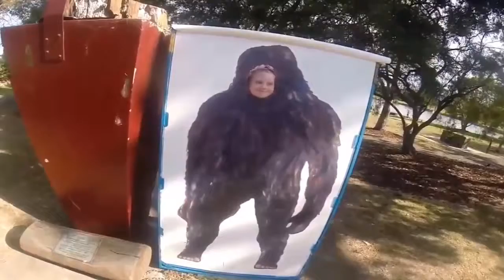The Kilcoy Yowie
Kilcoy the township is on the D'Aguilar Highway, 94 kilometres north west of the state capital, Brisbane, and just to the north of Lake Somerset. The topography directly north of the town is dominated by the mountains of the Conondale Range and covered by forests, some of which are protected in state forests and the Conondale National Park. Kilcoy is located in the Somerset region.
Yowie is one of several names given to a mythical hominid reputed to live in the Australian wilderness. The creature has its roots in Aboriginal mythology. In parts of Queensland, they are known as quinkin (or as a type of quinkin), and as joogabinna,in parts of New South Wales they are called jurrawarra, myngawin, puttikan, gubba, doolaga, gulaga and thoolagal.Other names include yahoo, yaroma, noocoonah, wawee, pangkarlangu, jimbra and tjangara.